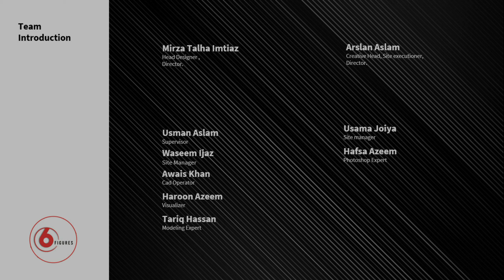the Bee Logix Co Working Space